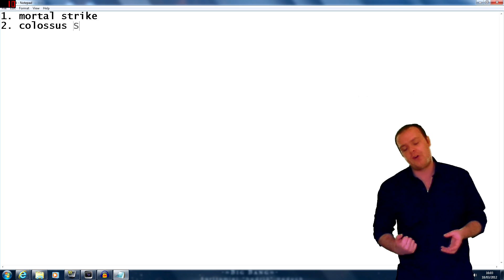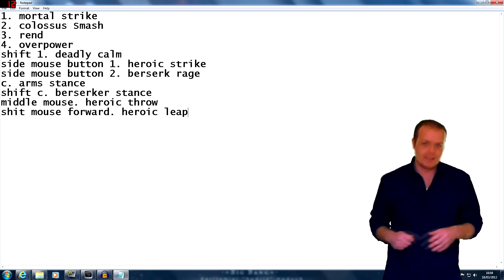Clicker to Keybinder ultimate solution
We have had plenty of messages regarding difficulty in changing from a clicker to a keybinder when we already have a level 85 character. Today we are going to discuss a technique which will make the switch much easier.